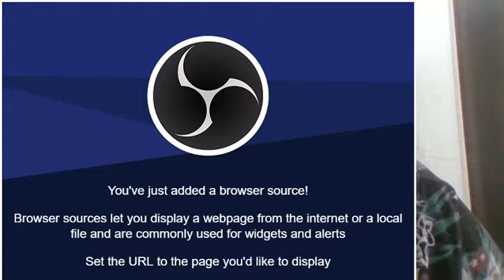Analysis/Reaction to JAMES BROWN, PAPA DON'T TAKE NO MESS, Parts 1 and 2 (Dr. John)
Analysis/Reaction to the great James Brown (Dr. John). PAPA DON'T TAKE NO MESS.